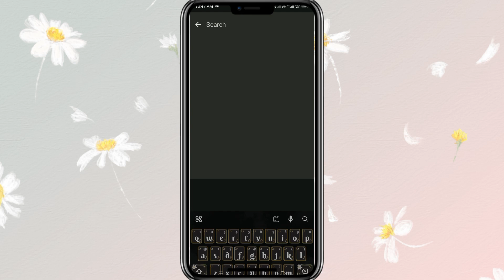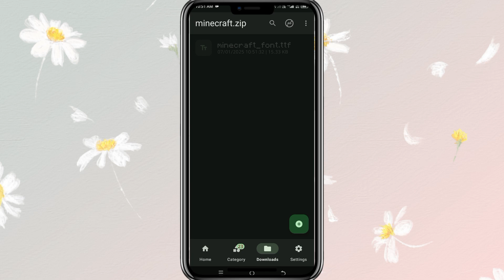How to GET Minecraft Font in Roblox Mobile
In today's video i'm going to show you how to get minecraft font in roblox mobile, easy and simple tutorial to follow.